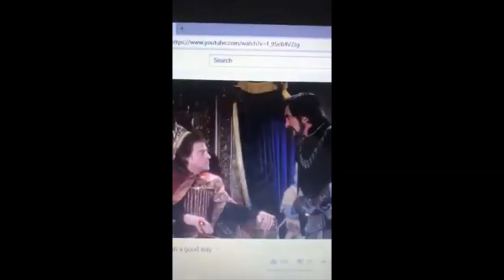Latest Update on MLB Lockout/Negotiations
With MLB's deadline for playing an entire season come and gone with no deal I break down the current situation with the negotiations and the state of collective bargaining agreement.